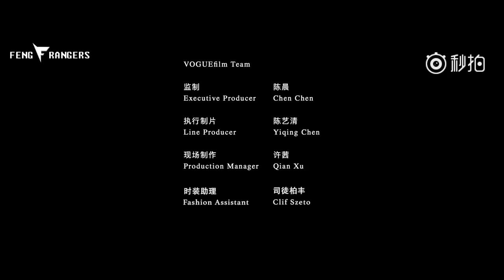[Vietsub] Phim Một Vai/Solo - Phim ngắn của Vogue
Câu chuyện về một chuyện tình đã qua, với cả những kỉ niệm đẹp và những tổn thương mâu thuẫn. Hai người cũ gặp lại, nhưng thay vì nuối tiếc thì thứ tha cho nhau, bởi vì ' Tình yêu là một bộ phim một vai đẹp đẽ'.
Phim nghệ thuật, góc quay đẹp, màu đẹp, Phong trong này đẹp đằm thắm mơ màng dịu dàng lắm, lại còn thêm cái giọng trầm khàn siêu rù quến nữa, ánh mắt biểu cảm kết hợp với âm nhạc, huhu thật làm trái tim Mị đau. Xem hãy ngắm giai thật chậm, thật sâu nha ~
Trans: mimi_meomeo
Sub + Time + Encode: Bạc